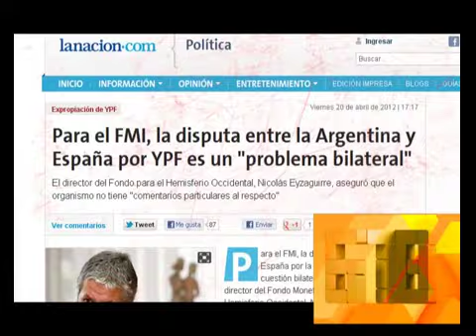678 - La Patria Tweetera (2da parte) 22-04-12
678 - Informe: La Patria Tweetera (2da parte) 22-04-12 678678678